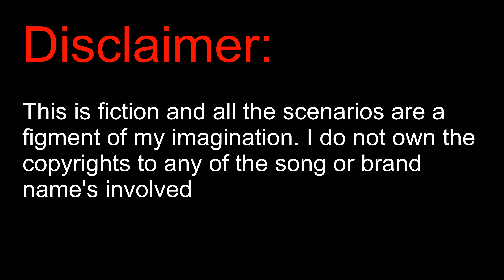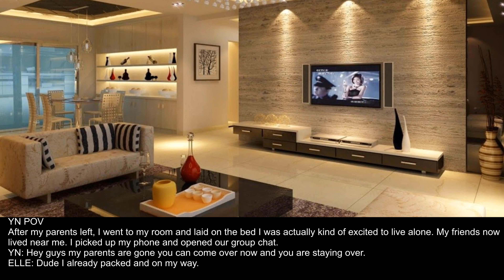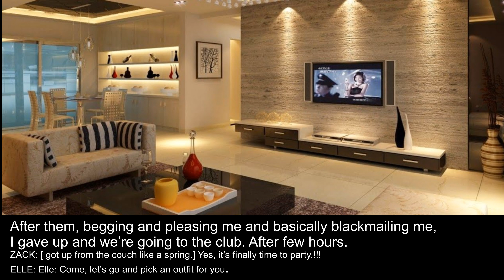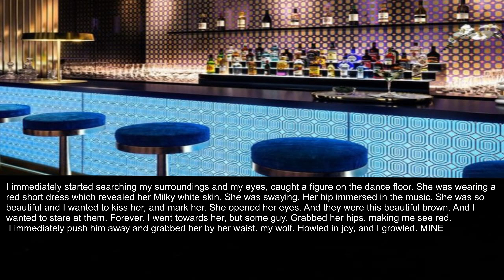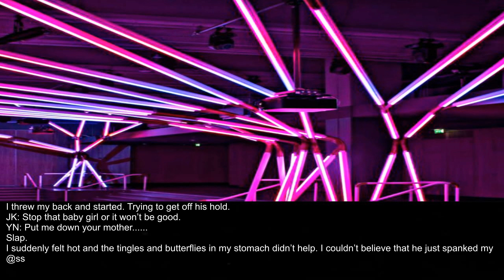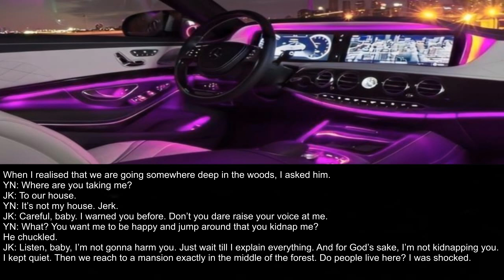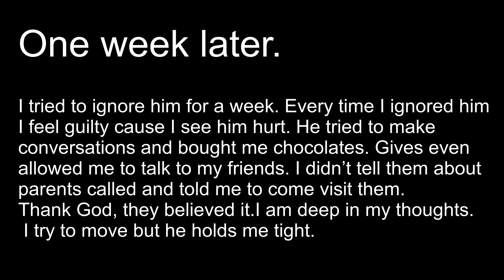The alpha kings human mate ||JUNGKOOK FF|| oneshot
Please comment and like this video and let us know what you think of it